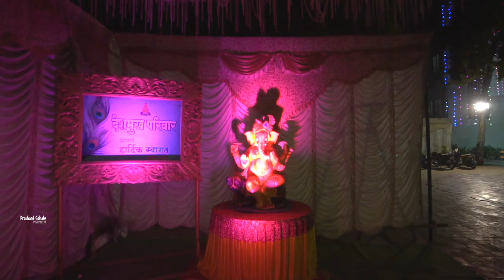Pradnya weds Mayur , Deshmukh & Pachpind family wedding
Book your dream wedding photography and cinematic film
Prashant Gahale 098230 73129